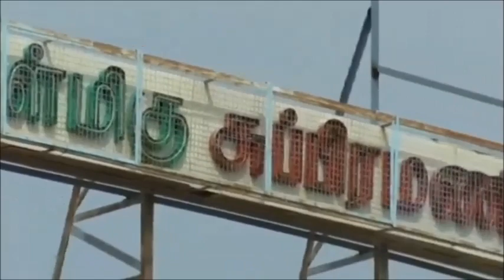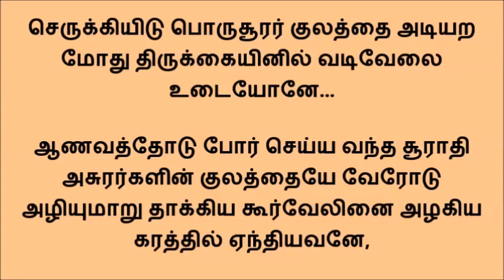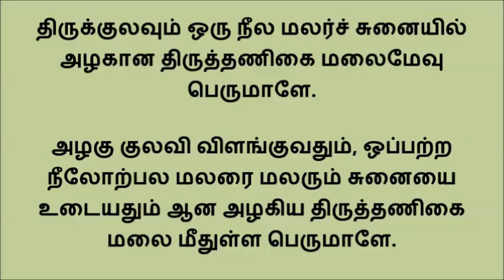400 வரிக்கலையின்...திருத்தணிகைத் திருப்புகழ் இராகம் கானடா தாளம் கண்டசாபு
அருணகிரியார் ஜெயந்தியைப் போற்றும் வகையில் செய்யும் 400வது பதிவு
வரிக்கலையின் நிகரான விழிக்கடையில் இளைஞோரை
     மயக்கியிடு மடவார்கள் மயலாலே

மதிக் குளறி உள காசும் அவர்க்குதவி மிடியாகி
     வயிற்றில் எரி மிக மூள அதனாலே

ஒருத்தருடன் உறவாகி ஒருத்தரொடு பகையாகி
     ஒருத்தர் தமை மிகநாடி அவரோடே

உணக்கையிடு படுபாவி எனக்குனது கழல்பாட
     உயர்ச்சி பெறு குணசீலம் அருள்வாயே

விரித்தருணகிரிநாதன் உரைத்த தமிழெனும் மாலை
     மிகுத்த பலமுடன் ஓத மகிழ்வோனே

வெடித்தமணர் கழுவேற ஒருத்தி கணவனும் மீள
     விளைத்ததொரு தமிழ்பாடு புலவோனே

செருக்கியிடு பொருசூரர் குலத்தை அடியற மோது
     திருக்கையினில் வடிவேலை உடையோனே

திருக்குலவும் ஒரு நீல மலர்ச்சுனையில் அலழகான
     திருத்தணிகை மலை மேவு  பெருமாளே.